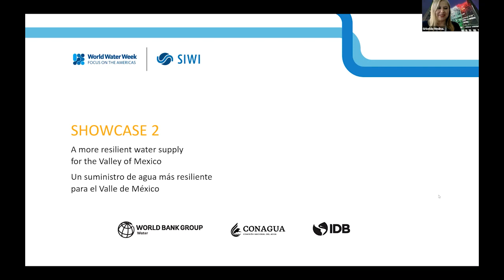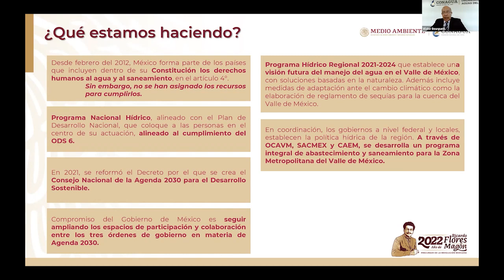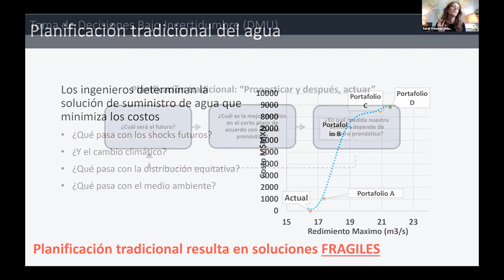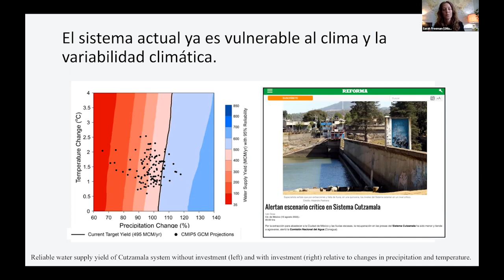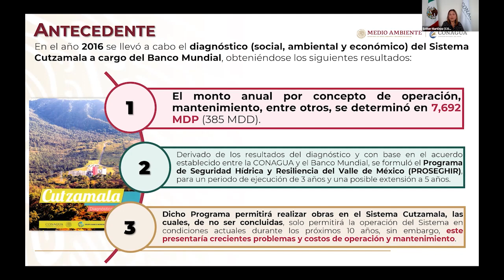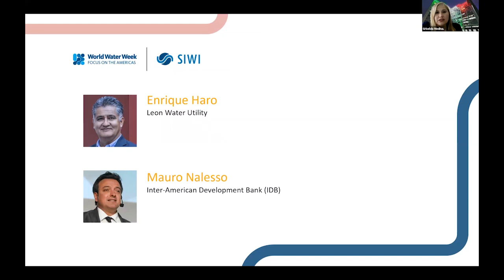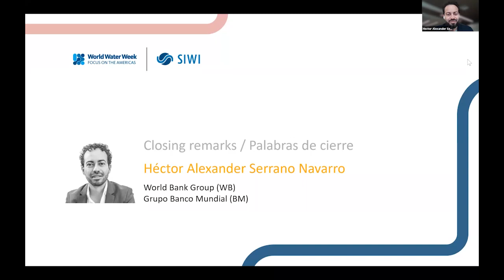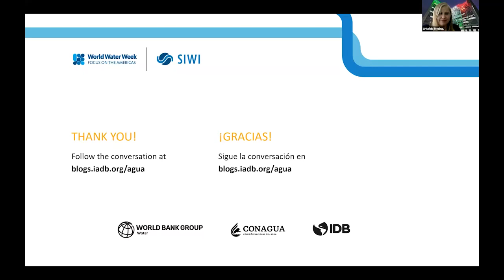CASO 2. Un suministro de agua más resiliente para el Valle de México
El Valle de México posee riesgos climáticos importantes. La competencia entre usuarios por el suministro de agua y el cambio climático son problemáticas que se trataron en el segundo caso práctico del Foco en las Américas en la Semana Mundial del Agua.

SHOWCASE 2. A more resilient water supply for the Valley of Mexico

The Valley of Mexico has significant climate risks. Competition among users for water supply and climate change are issues addressed in the second case study of the Focus on the Americas at World Water Week.